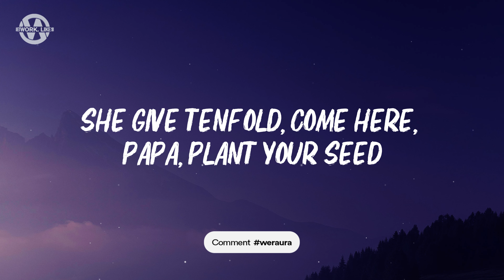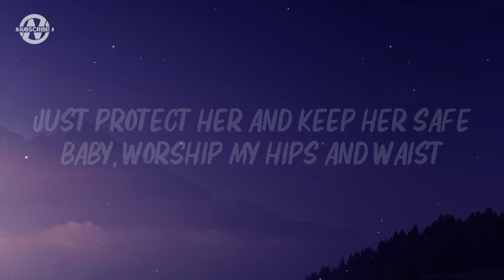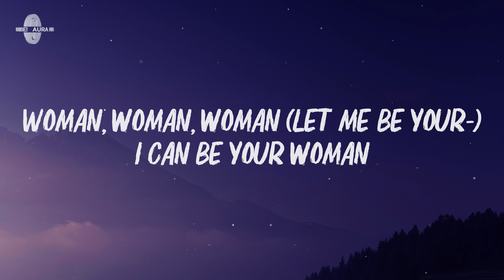Doja Cat - Woman (Lyrics)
Lyrics for "Doja Cat - Woman"

[Intro]
Hey, woman
Hey, woman

[Chorus]
Woman

[Chorus]
Woman

[Chorus]
Woman (Daddy)

[Outro]
Eee, eee, eee (Hey, woman)
(Woman)
(Hey, woman)
(Hey, woman)

Doja Cat, Doja Cat, Doja Cat Latest, Woman Lyrics, Woman Lyrics Video